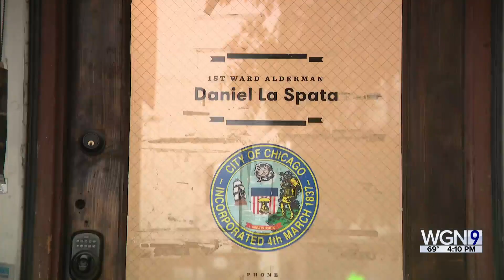Motorized smash-and-grab thieves target another high-end Chicago sneaker store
For the third consecutive day, smash-and-grab thieves have targeted a high-end shoe store in Chicago.